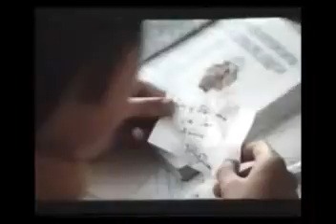HC Capitulo 4